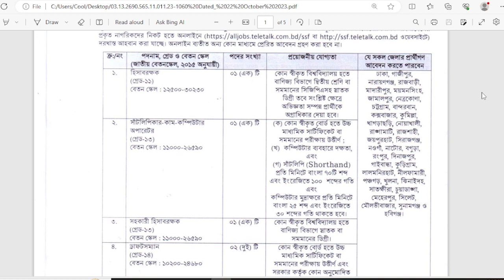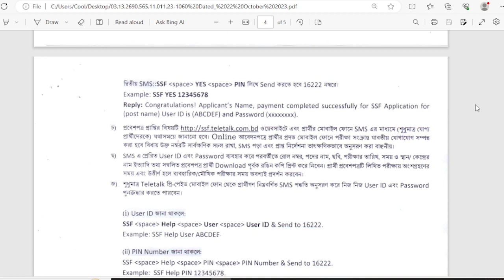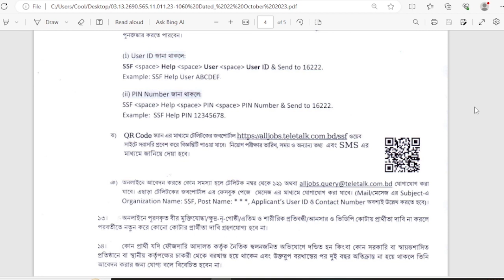স্পেশাল সিকিউরিটি ফোর্স নিয়োগ ২০২৩ | Special Security Force SSF Job Circular 2023